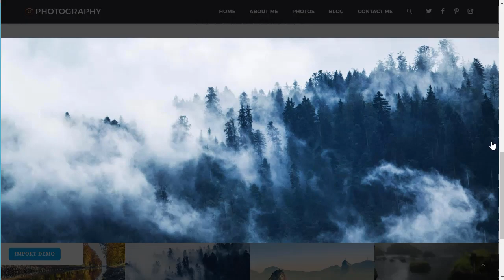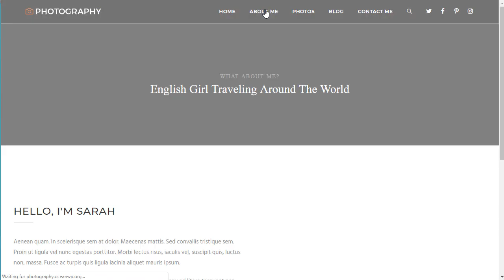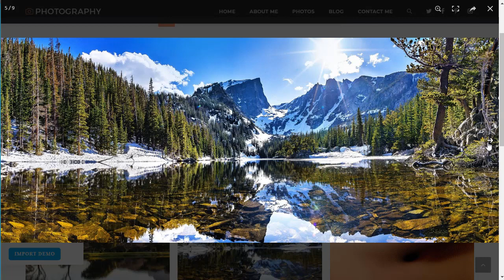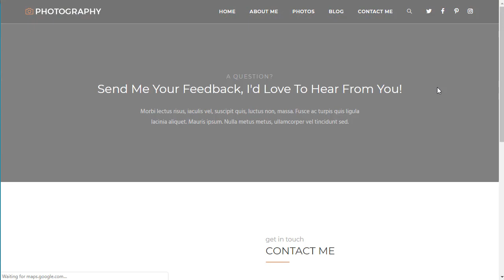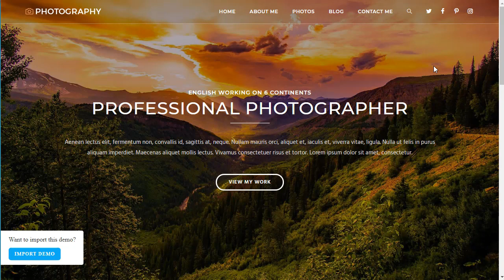Create a Professional Photography Website with OceanWP Theme || WordPress Photography Site Demo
This video shows a demo of a professional WordPress photography site built with OceanWP theme (paid link)

OceanWP theme is the perfect theme for your project. Lightweight and highly extendable, it will enable you to create almost any type of website such a blog, portfolio, business website and WooCommerce storefront with a beautiful & professional design.